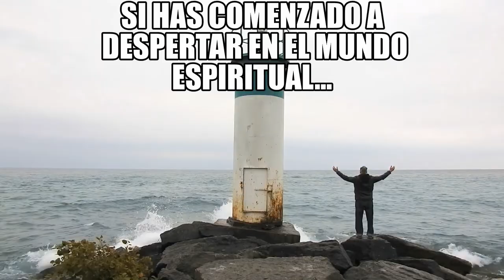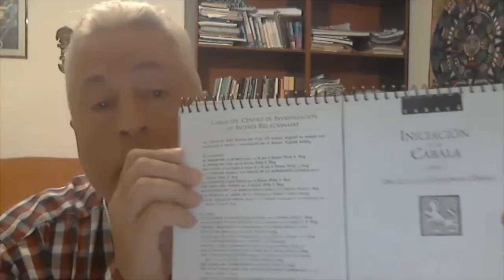¡ LA KABALAH PUEDE CAMBIAR TU VIDA !-ENTREVISTA A LORENZO MARTINEZ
Alberto Lajas entrevista a Lorenzo Martinez el cual nos explica que es Kabalah y como puede ayudarnos en nuestra vida.